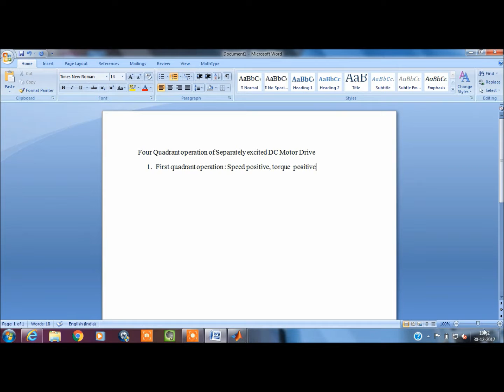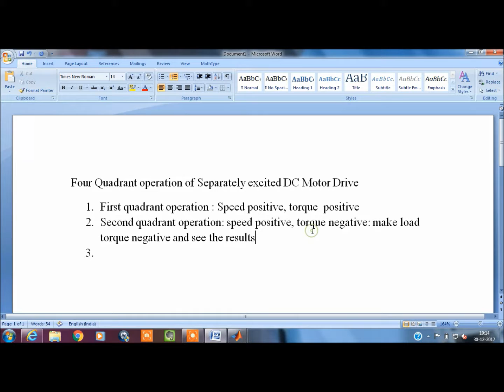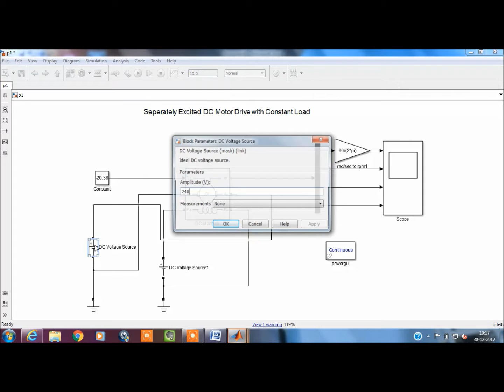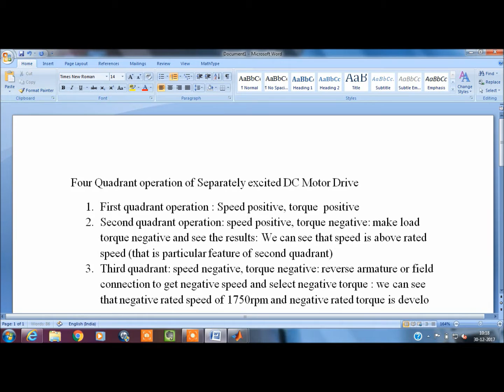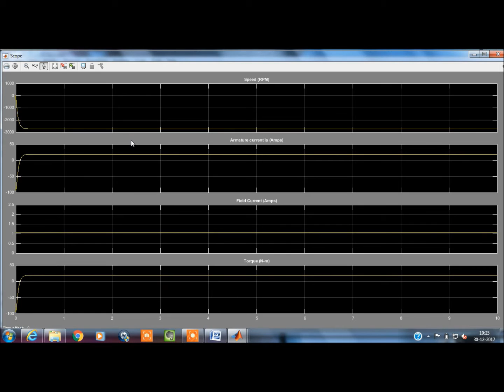Simulation of four quadrant operation of motor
This video shows simulation of separately excited dc motor operating in four different quadrants. This simulation is developed in Matlab/Simulink